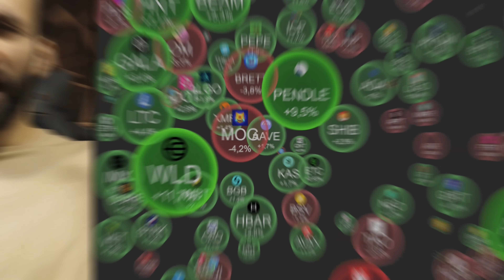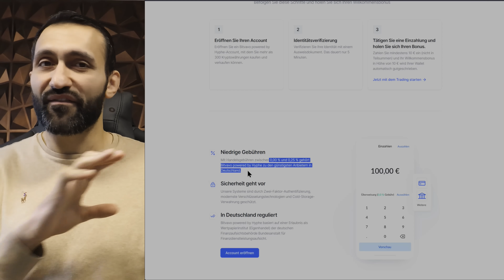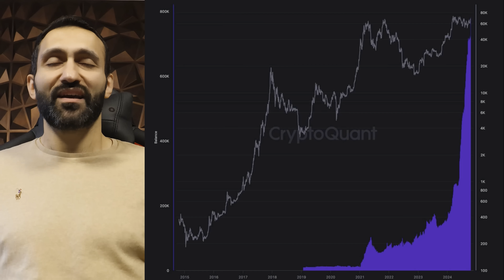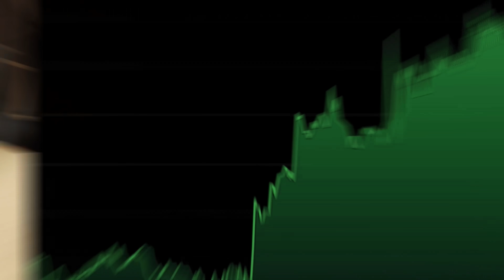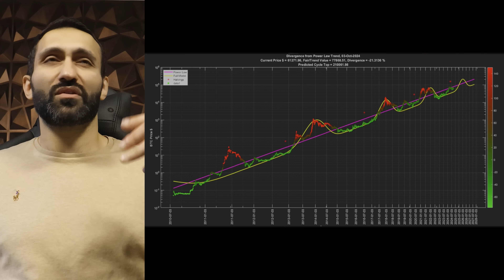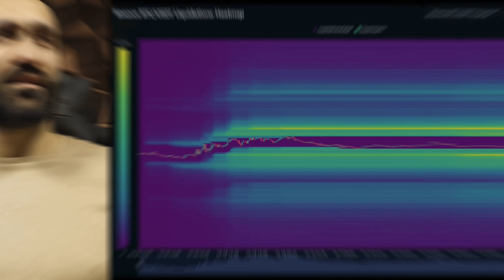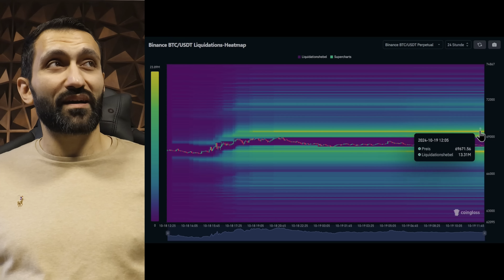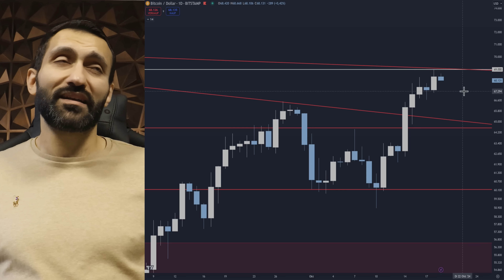Bitcoin: Was hier passiert ist NICHT mehr NORMAL! Sie planen was GROSSES!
🔥Bitvavo, einer der günstigsten Börsen weltweit!
✅20€ Gratis für ALLE NEUKUNDEN!

Hier Trade ich Bitcoin: (Nur für erfahrene Trader!)
✅10$ GRATIS (Trading Bonus): NUR FÜR KURZE ZEIT!

👉Du willst vor Börsengang Kryptos kaufen?
Dann wähle SwissBorg: (Nur über unseren Link einzigartige Chance!)

Timestamps:
0:00 - Das erwartet dich im Video
0:54 - Hier bekommst du Kryptowährungen!
1:20 - Sichere dir bis zu 1000€
1:29 - Dubai erlaubt Immobilieneinkauf mit Krypto
2:08 - Nasdaq bekommt SEC Erlaubnis für BTC ETF Options Trading
3:02 - Wale kaufen ein wie noch nie zuvor!
3:49 - BlackRock spot ETF Einkäufe rasten aus
4:40 - Nur noch 7% zum BTC ATH
5:16 - PlanB: BTC auf 1 Mio. USD zwischen 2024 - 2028
6:48 - Bitcoins Liquidationsbereiche
7:14 - Chartanalyse